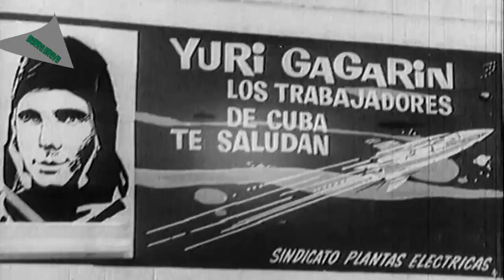BARRA BRAVA - Yura First Spaceman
Yuri Alekseyevich Gagarin[a] (9 March 1934 – 27 March 1968) was a Soviet pilot and cosmonaut who became the first human to journey into outer space. Travelling in the Vostok 1 capsule, Gagarin completed one orbit of Earth on 12 April 1961. By achieving this major milestone in the Space Race he became an international celebrity, and was awarded many medals and titles, including Hero of the Soviet Union, his nation's highest honour.